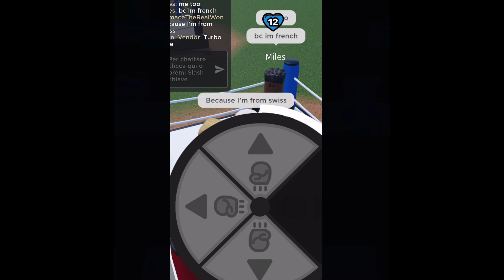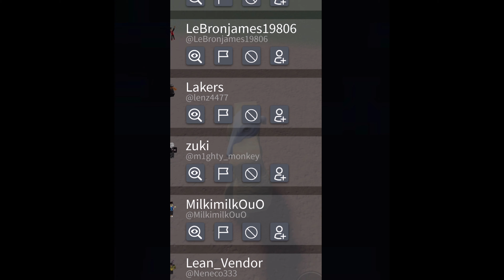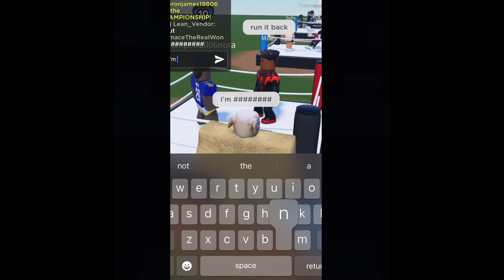I’m sniffing on people su roblox(shadow boxing Roblox)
Shodow boxing in Roblox let’s play together ❤️